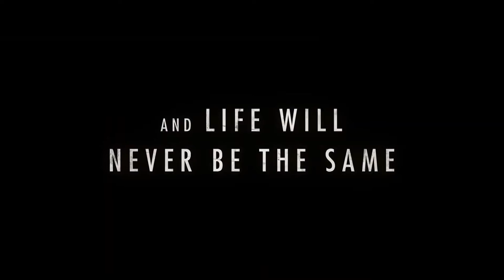THIS IS THE NIGHT Trailer (2021) Frank Grillo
THIS IS THE NIGHT Trailer (2021) Frank Grillo, Bobby Cannavale Comedy Drama Movie

🟡 This is The Night Movie Storyline: A teenager living in Staten Island during the summer of 1982 embarks on a quest that draws in his family members.

Director:
James DeMonaco
Writer:
James DeMonaco
Stars:
Madelyn Cline, Lucius Hoyos, Chase Vacnin, Frank Grillo